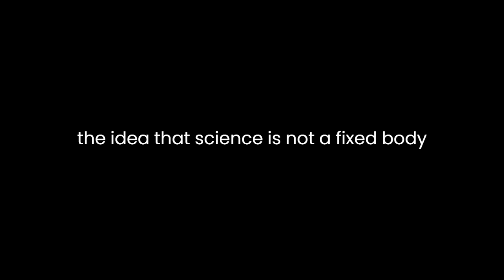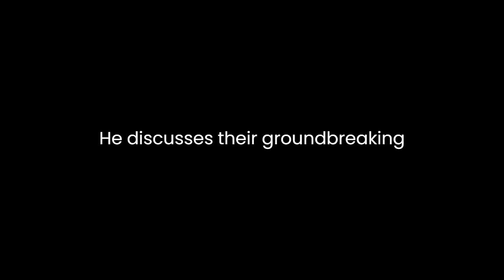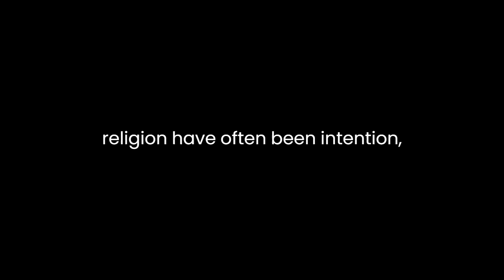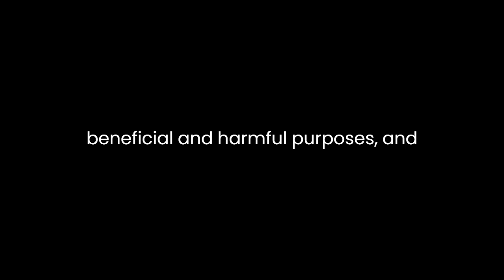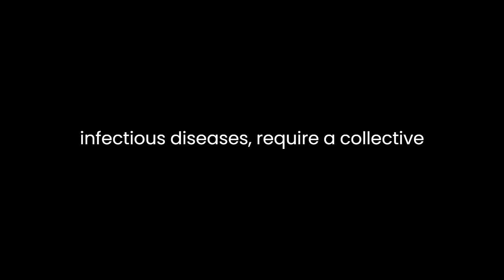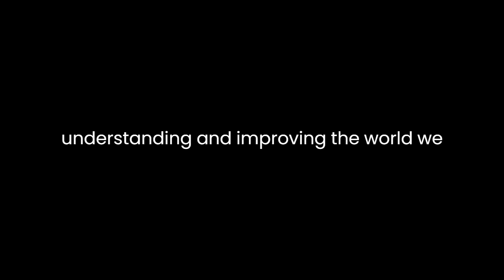"The Ascent of Science" By Brian L. Silver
"The Ascent of Science" by Brian L. Silver is a compelling exploration of the historical progression of science and its impact on human civilization. Silver takes readers on a journey through time, tracing the development of scientific thought from its earliest roots to the modern era. In this analysis, we will delve into the key themes and ideas presented in the book, as well as the author's perspective on the role of science in society.One of the central themes of the book is the idea that science is not a fixed body of knowledge but rather an evolving and dynamic process. Silver argues that the ascent of science is characterized by a continual process of discovery and revision. He emphasizes that scientific knowledge is constantly refined and expanded as new evidence emerges and new ideas are formulated. This view challenges the notion that science provides definitive and unchanging answers to the questions it seeks to address.Throughout the book, Silver highlights the pivotal role of key figures in the history of science, such as Galileo, Newton, and Darwin. He discusses their groundbreaking contributions and the ways in which their work reshaped our understanding of the natural world. Silver also examines the social and cultural contexts in which these scientists lived and worked, emphasizing how their ideas often clashed with prevailing beliefs and institutions. This underscores the idea that science has not always been embraced and that it has frequently faced resistance and opposition.Another important aspect of "The Ascent of Science" is its exploration of the relationship between science and religion. Silver acknowledges that science and religion have often been in tension, particularly when scientific discoveries challenge religious doctrines. However, he also argues that science and religion are not inherently incompatible and that many scientists have found ways to reconcile their scientific pursuits with their faith. This nuanced perspective challenges the simplistic notion of an irreconcilable conflict between science and religion.Silver also delves into the role of technology in the advancement of science. He discusses how technological innovations, such as the telescope and the microscope, have enabled scientists to make groundbreaking discoveries and expand their understanding of the natural world. Moreover, he highlights the interconnectedness of science and technology, emphasizing that advancements in one often drive progress in the other.The book also explores the democratization of science and the role of science in shaping contemporary society. Silver argues that science has become increasingly accessible to the public, thanks in part to advancements in education and communication. He discusses how the dissemination of scientific knowledge has empowered individuals and led to greater public engagement with scientific issues, such as climate change and public health.Furthermore, Silver addresses the ethical responsibilities of scientists and the potential consequences of scientific research. He acknowledges that scientific knowledge can be used for both beneficial and harmful purposes and raises questions about the ethical boundaries that should guide scientific inquiry. This discussion underscores the need for ethical considerations and responsible conduct in the practice of science.In his analysis, Silver also touches on the global nature of science and the importance of international collaboration. He points out that many of today's most pressing challenges, such as climate change and infectious diseases, require a collective scientific effort that transcends national boundaries. This highlights the interconnectedness of the global scientific community and the need for cooperation to address global challenges effectively.In conclusion, "The Ascent of Science" by Brian L. Silver offers a thought-provoking exploration of the history and evolution of scientific thought. The book emphasizes the dynamic and ever-changing nature of science, the pivotal role of key historical figures, the relationship between science and religion, the impact of technology, and the ethical responsibilities of scientists. Silver's work challenges simplistic views of science and encourages readers to appreciate the complexity and nuance of this vital human endeavor. Ultimately, the book underscores the enduring importance of science as a driving force for understanding and improving the world we live in.